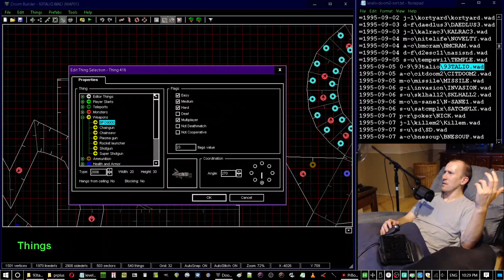TOD clips #77 - 93talio Wad